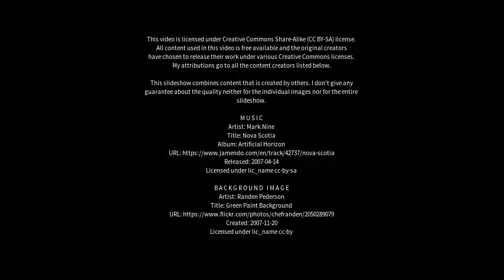Best places to visit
Best places to visit - Teghra (India) Best places to visit - Slideshows from all over the world - City trips, nature pictures, etc.